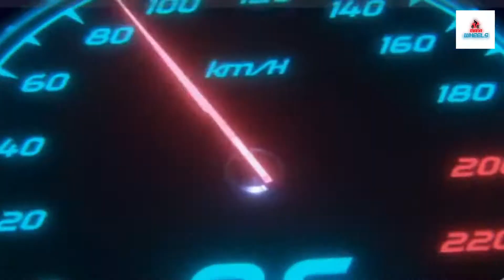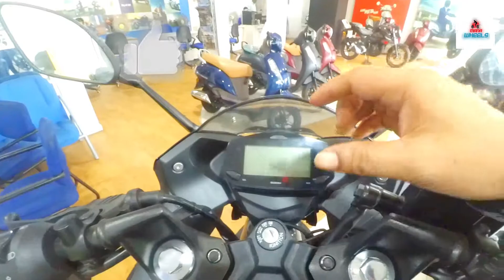Suzuki Gixxer SF Features & Specifications in telugu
Keep watching my vidoes.. and Support me...